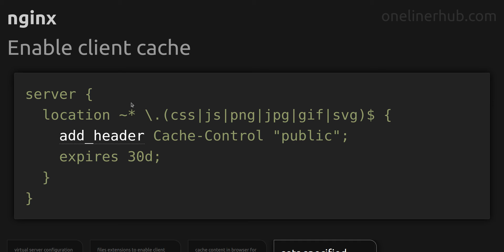Enable client cache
Code issue: Enable client cache
Technology: nginx